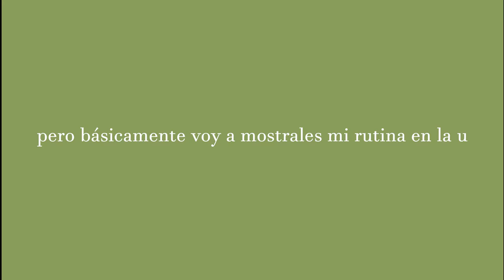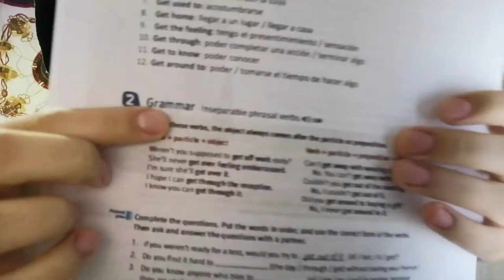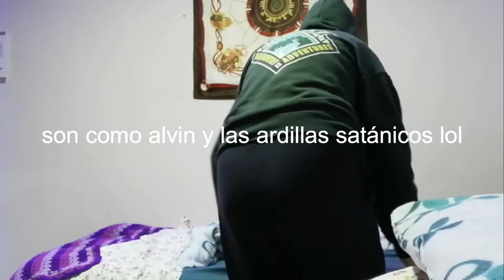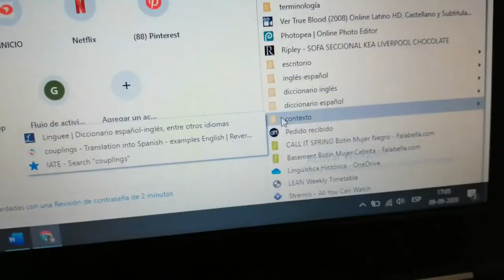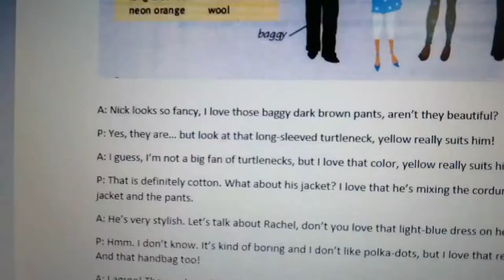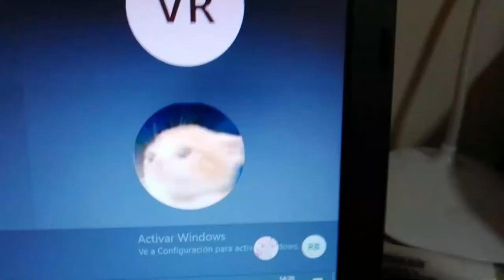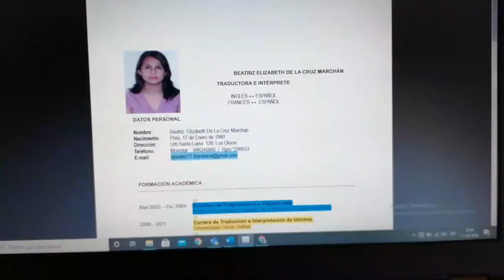una semana conmigo en la universidad (online) estudiando traducción!!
holaaa! en este video les quise mostrar una semana de mi vida universitaria estudiando traddución :D espero que les sirva y les guste mucho ♡

canciones usadas:
~ tâm trạng - dai kieu (intro)
~ sunshine samba - chris haugen
~ niche - eric reprid (outro)